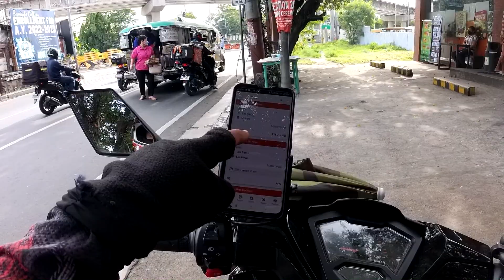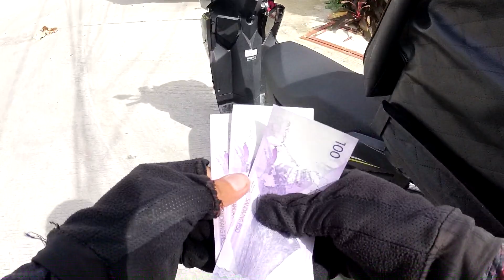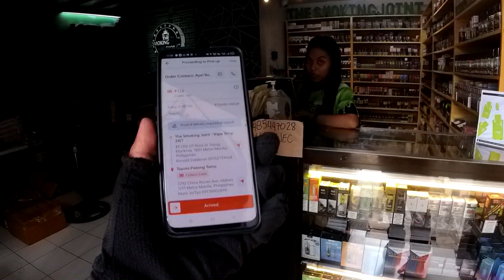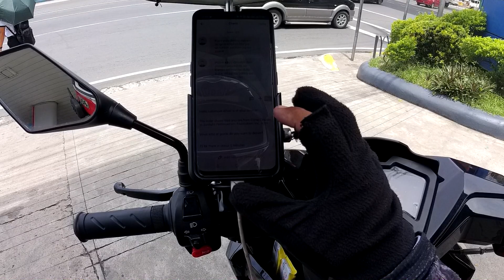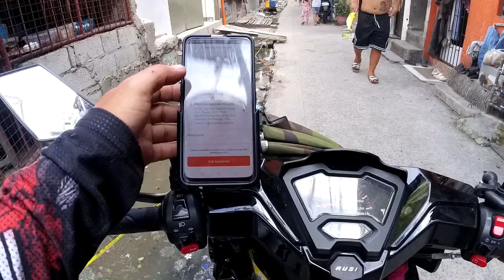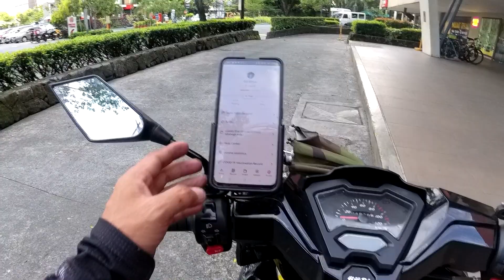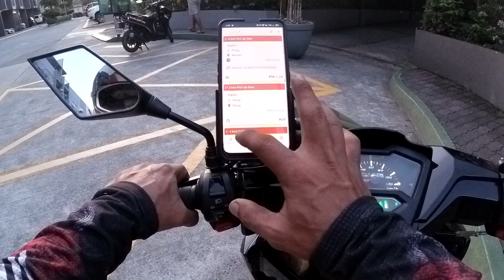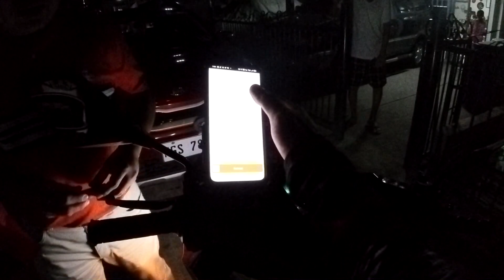LALAMOVE VLOG #34 NAKASAGI AKO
By sending support to our channel to create more  content about travel and camping vlog episodes
send your support to our  Gcash 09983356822  This will help our channel to create more exciting content and adventure

Hey! I've been earning extra income as a Lalamove Driver Partner. Want to join?

Note: Please download and register on Lalamove Driver App through this link to join referral program